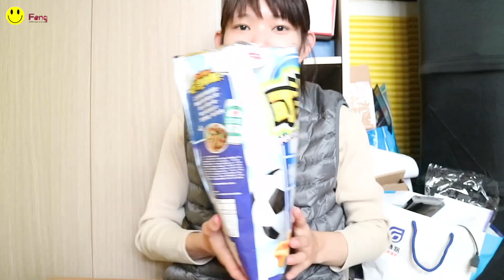吃貨趣 🍪特殊限量可樂果尚酥炒海瓜子口味 ＆ 乖乖台東鹿野紅藜口味！一起來品嚐看看~ 【 Feng 】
誰說我是竹節蟲督．．．

Use the music：
[MV] SURAN(수란) _ Love Story (Feat. CRUSH)(러브스토리 (Feat. 크러쉬))